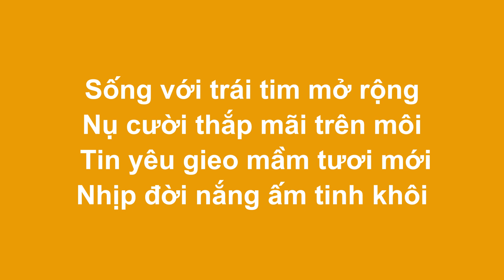XIN CHÚA CÙNG ĐI